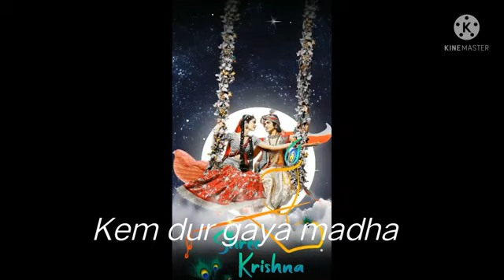4 March 2023